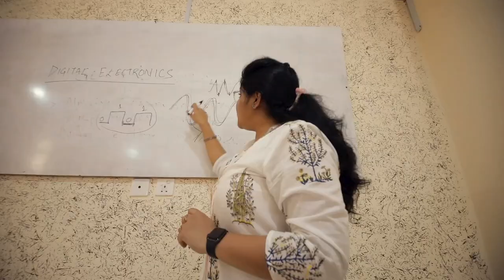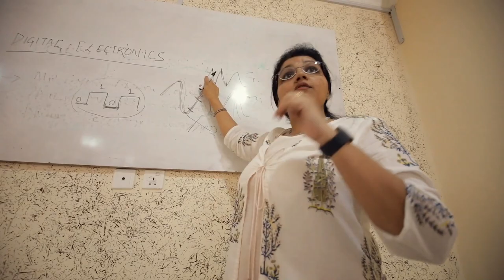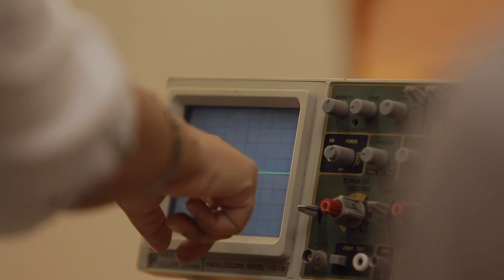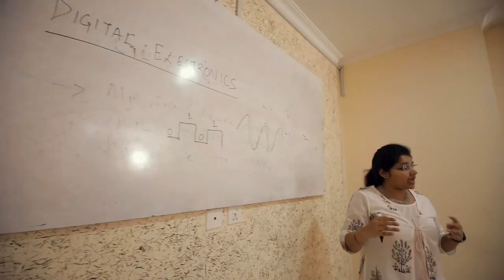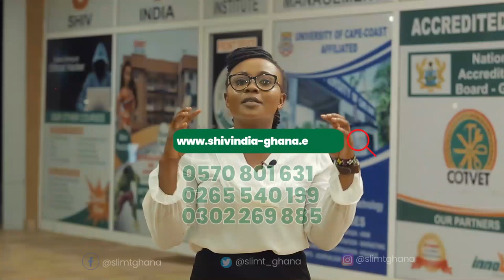SIIMT- School documentary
School in Ghana | Nurturing Excellence and Innovation
This is an Indian Ghanaian Based University college with top notch programs to drive you on the right career path.

Sneak Peak into SIIMT University College

We provide education support into various universities in Ghana

Send a DM:  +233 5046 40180/ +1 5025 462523